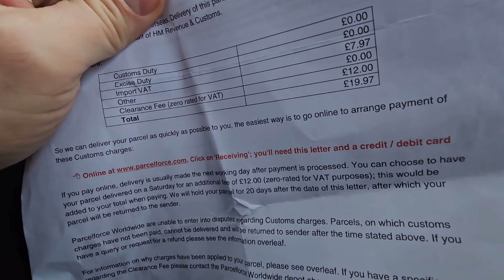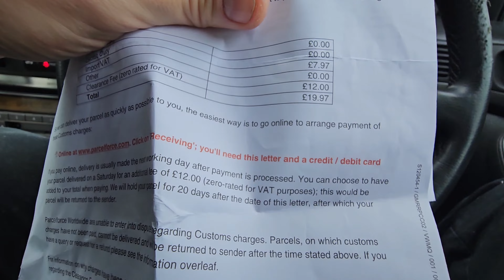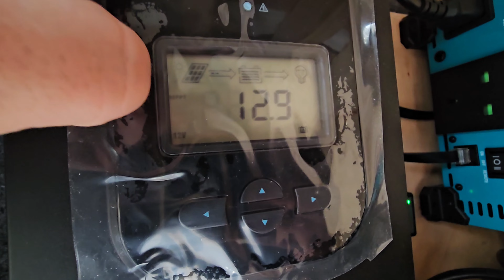CZEMU TAK DROGO! ŻYCIE ZA GRANICĄ ODC.18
Sklep Odynce na hasło Goblin zniżka 😎

Sklep Marcina
Na hasło Goblin rabat 7%

Lubisz oglądać poszukiwania detektorem ?
Myślisz nad kupnem pierwszego wykrywacza metali na sklepie Odynce czeka na ciebie rabat na hasło Goblin
Serdecznie zapraszam do zakupów
Masz pytania przed zakupem zapraszam do wysłania wiadomości prywatnej.

Witaj, masz pytanie ?
 do kontaktu
Facebooku
Dawid Adamowski
Adres e-mail

Zapraszam na Fanpage Odkrywca Goblin
Znajdziesz tam zdjęcia i opisy znalezionych rzeczy detektorem metali

Zachęcam również do subskrypcji kanału by być na bieżąco. Pozdrawiam serdecznie